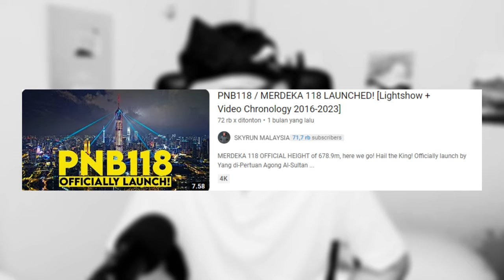WOW !! TERTINGGI DI DUNIA⁈ MALAYSIA SEMAKIN MAJU !! KONDISI KUALA LUMPUR 2024!! INDONESIA REACTION